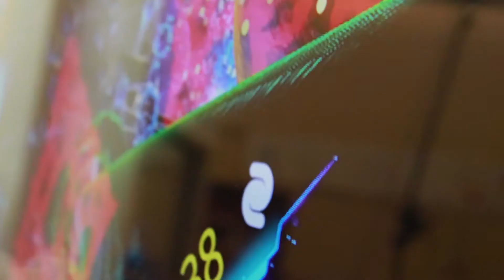Anatomy and Physiology VR Experience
Histology is the study of the microscopic anatomy of tissues and cells in plants and animals. Understanding the dynamics within cells can be hard to comprehend, but in Dr. Raj Nagarajan’s Anatomy and Physiology class, MHS students are using virtual reality technology to experience it first-hand.

To learn more about Milton Hershey School, please visit mhskids.org.